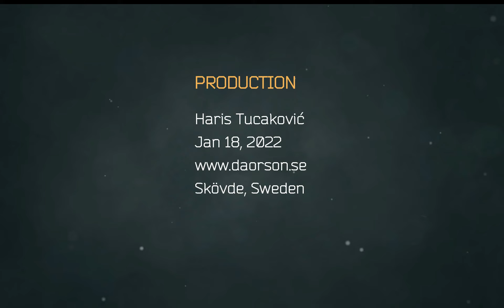Lijepa Azra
Stihovi: Pero  Zubac, kantautor Marko Govorčin, pjesma o supruzi Miše Marića (Milenko Mišo Marić)